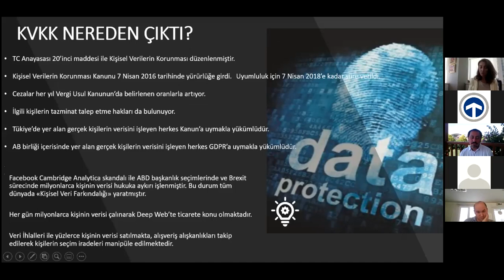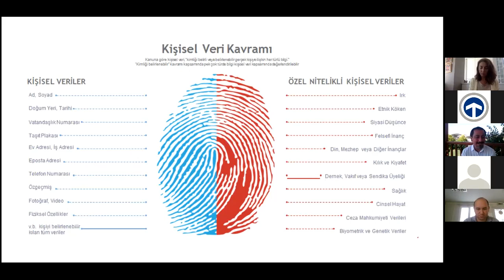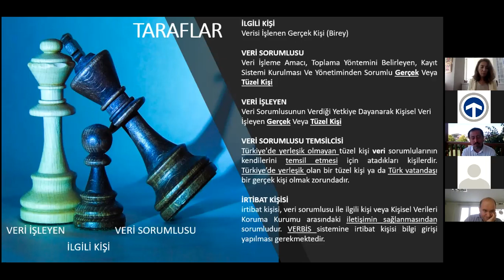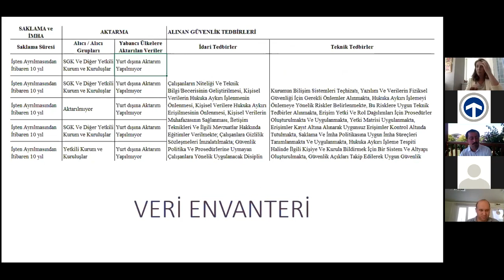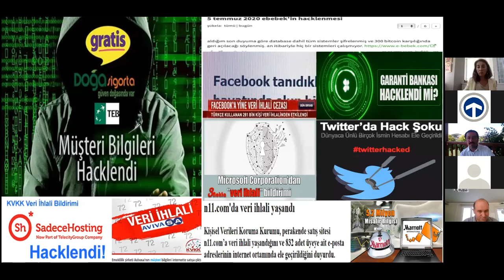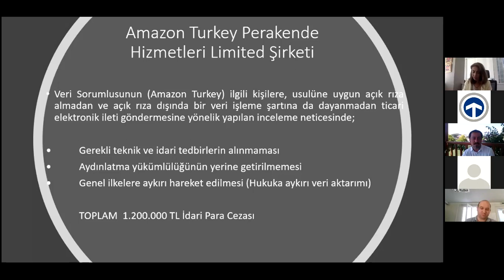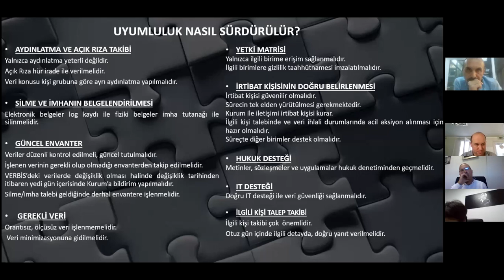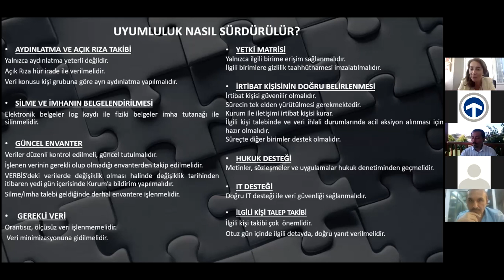VERBİS KVK Uyumluluğu İçin Yapılması Gerekenler - 07.09.2020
TAYSAD olarak seminerlerimizi sanal ortamda gerçekleştirmeye devam ediyoruz. Gündem dahilinde belirlediğimiz seminer konularını ve içeriklerini kanalımızda yayınlamaya devam edeceğiz.